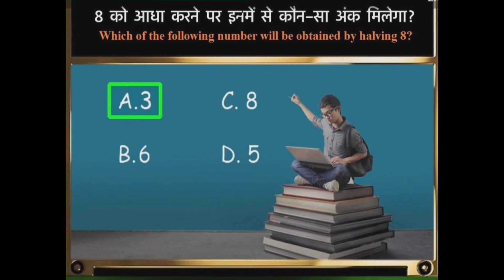4 Majedar paheliyan | Dono me kon murkh hai | Hindi Riddles | paheli | Queddle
Hello Friends

This video is made for kids knowledge increase through video.
Video is best way to teach children

4 Majedar paheliyan | Dono me kon murkh hai | Hindi Riddles | Hindi paheliyan | paheli  | Queddle

Topic Covered:-
majedar hindi paheliyan,
25 majedar hindi paheliyan,
majedar paheliyan hindi mein,
majedar paheliyan in hindi with answer,
10 majedar paheliyan hindi mein,
new majedar paheliyan in hindi,
hindi jasoosi aur majedar paheliyan,
5 majedar aur jasoosi paheliyan
6 majedar aur jasoosi paheliyan
7 majedar aur jasoosi paheliyan
8 majedar aur jasoosi paheliyan
4 majedar aur jasoosi paheliyan
yash the ghost hunter
नाइरा की चूड़ियाँ किसने चुराई
30 majedar paheliyan in hindi,
5 majedar paheliyan in hindi,
majedar paheliyan in hindi of taarak mehta ka ooltah chashmah,
hindi ki majedar paheliyan,
hindi majedar paheliyan with answer,
10 hindi jasoosi aur majedar paheliyan,
no hindi jasoosi aur majedar paheliyan,
majedar paheliyan funny paheli in hindi aayu and pihu show,
20 majedar paheliyan in hindi,
10 majedar paheliyan in hindi,
30 majedar paheliyan hindi,
7 majedar jasoosi paheliyan,
majedar hindi paheliyan 911,
majedar hindi paheliyan 92,
majedar hindi paheliyan 90,
9 jasoosi paheliyan
hindi majedar paheliyan,
new hindi majedar paheliyan,
10 hindi majedar paheliyan,
10 majedar paheliyan hindi mein,
30 majedar paheliyan in hindi,
8 majedar hindi paheliyan,
5 majedar paheliyan in hindi,
hindi aur majedar paheliyan,
10 hindi jasoosi aur majedar paheliyan,
20 majedar paheliyan in hindi,
10 majedar paheliyan in hindi,
25 majedar hindi paheliyan,
30 majedar paheliyan hindi,